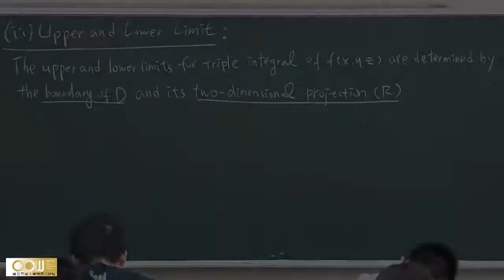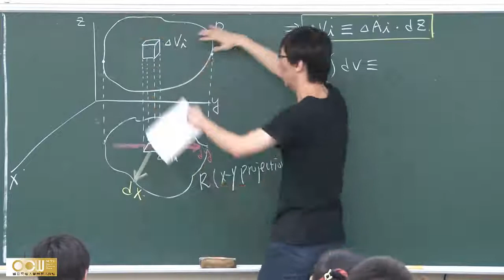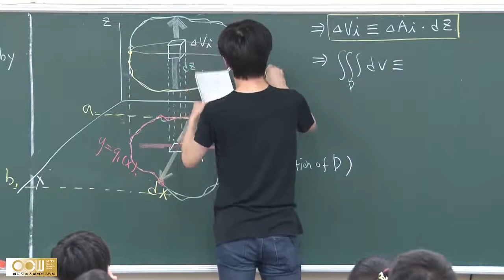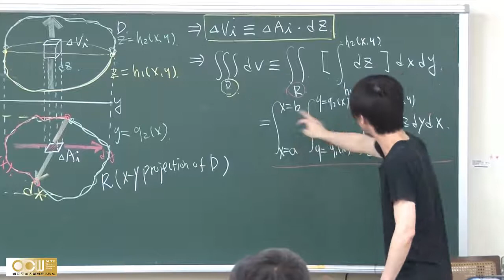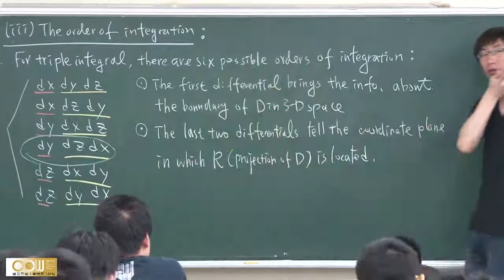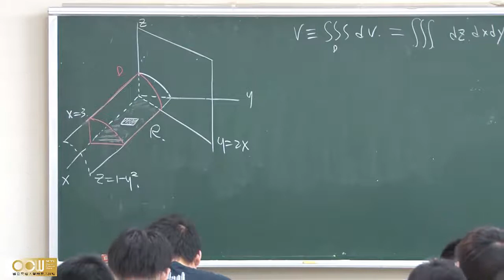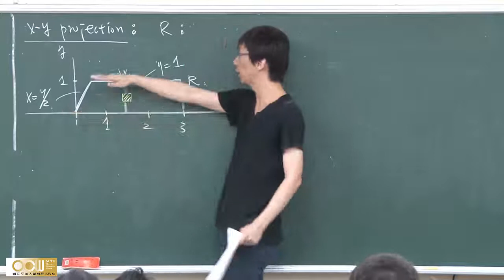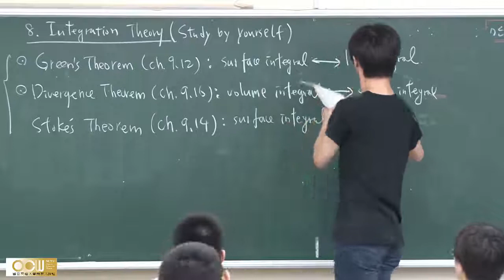Lec30 工程數學(二) 第十八週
Vector Calculus 三重積分之介紹

材料工程學系 徐雍鎣老師